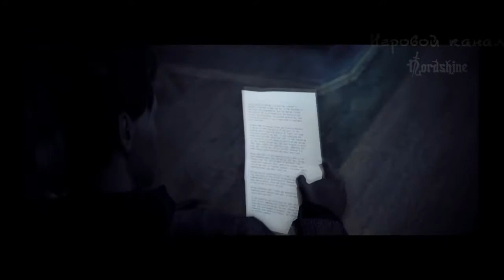Alan Wake - 20 серия - Дополнительный эпизод - Сигнал #1